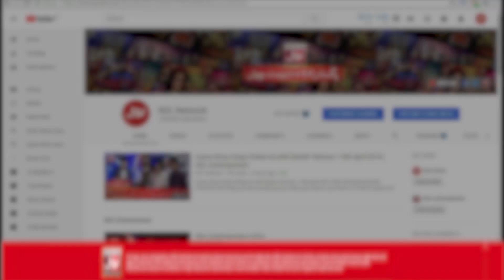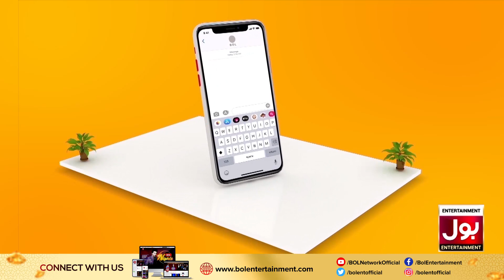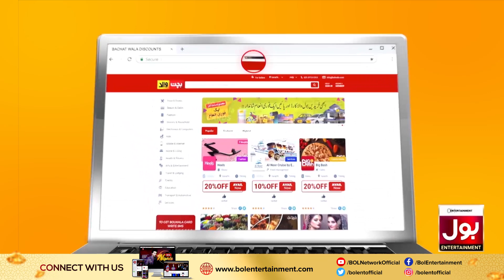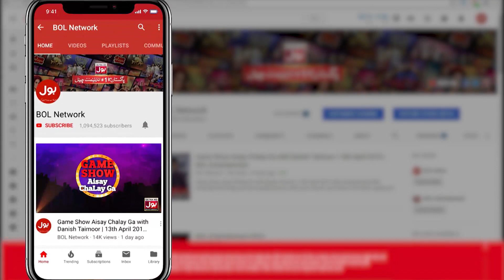Bachatwala Card Game Show | Mathira Show | 28th February 2020 | BOL Entertainment